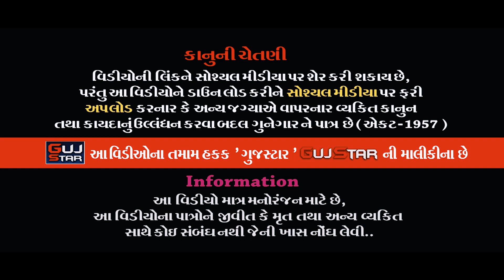હું વિજુડી બાપ || Hu Vijudi Bap || Sanjay Dhandhani || ફૂલ કોમેડી || Full comedy || સંજય ઢાંઢણી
GUJSTAR  PRESENTING  :-
હું વિજુડી બાપ || I am Vijudi Bap ||  Sanjay Dhandhani || ફૂલ કોમેડી  || Full comedy || સંજય ઢાંઢણી

ALBUM :- Hu Vijudi Bap
ARTIST :- Sanjay Dhandhani & team
MUSIC :-  Live - Vijay - Uday & Gruop
PALCE :- Hardikbhai Vinodbhai Vasoya
                Srinath Park - 2, 80 Feet Road, Kuwadwa Road, Rajkot.